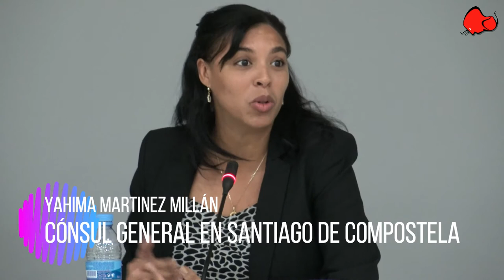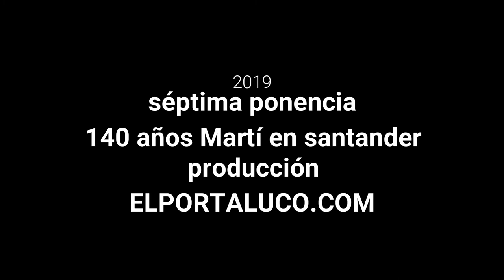140 AÑOS MARTÍ EN SANTANDER (y VII)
Séptima ponencia del evento 140 AÑOS DE MARTÍA EN SANTANDER a cargo de la Dra Matilde Varela Aristigueta - Historiadora e investigadora de la Universidad de Canagüey con el título " Martí y Santander: lazos de gratitud mútua"